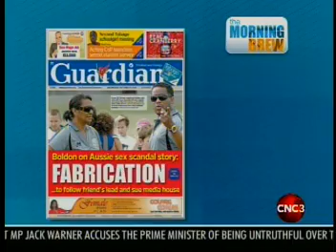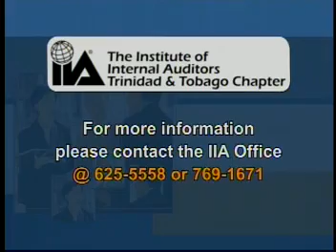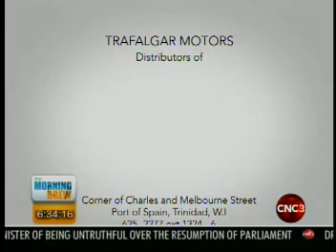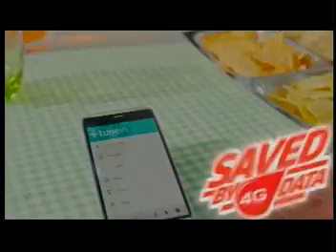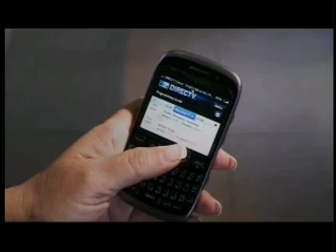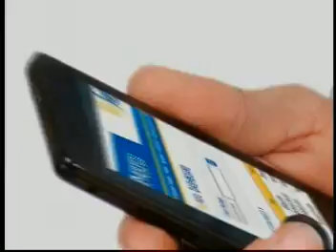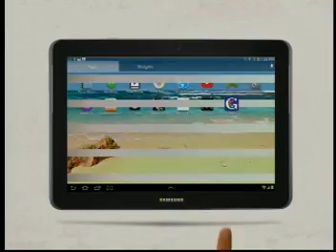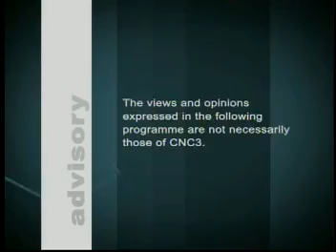MORNING BREW 29/10/14